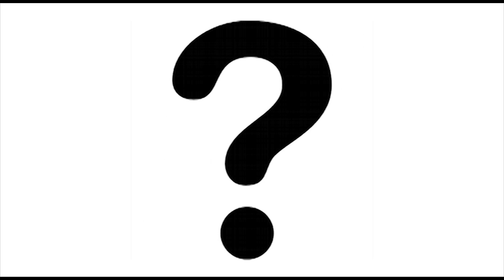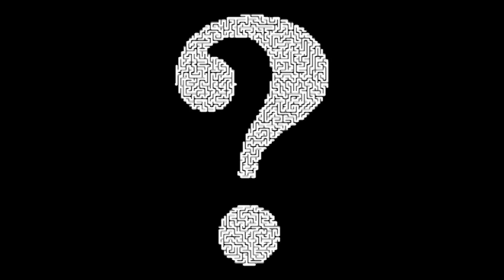10 Bića Otkrivenih Nakon Tsunamija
TABI TV vam predstavlja TOP 10 Zastrašujućih Bića Otkrivenih Poslije Tsunamija u Japanu!

Tojest 9 Bića i 1 Lego Čovječuljak ( ͡° ͜ʖ ͡°)

Ako vam se sviđa ovaj video dajte nam jedan like, ostavite koji komentar i pretplatite se na naš kanal za još ovakvih videa!
Podijelite video s nekim, legende!    :)    :D    :O